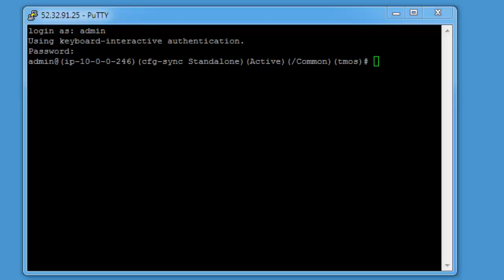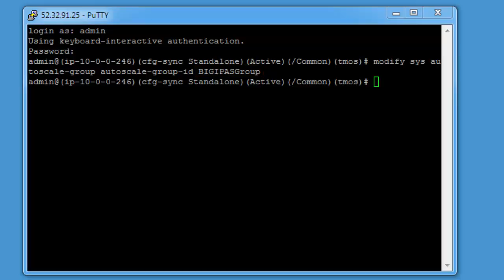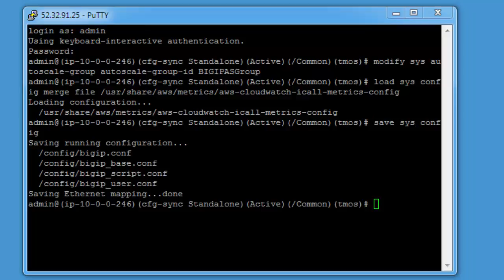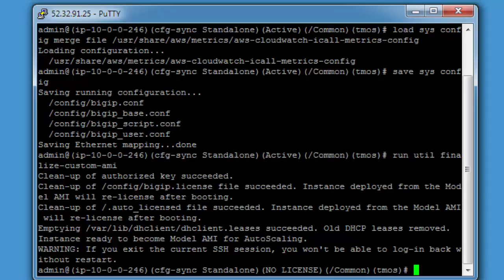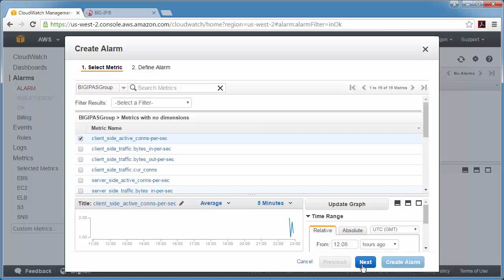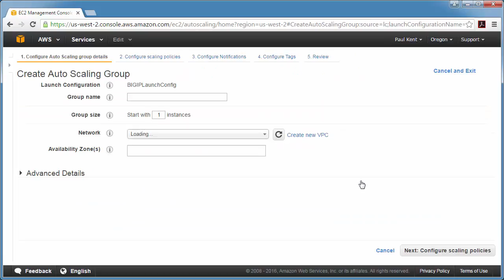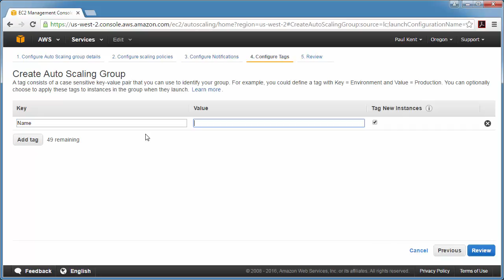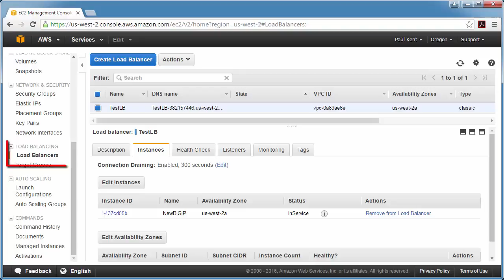BIG-IP VE Auto Scaling in AWS – BIG-IP VE Instance Auto Scaling (part 4 of 4)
In this video, learn how to configure auto scaling for BIG-IP VE instances in AWS. The tutorial covers essential steps including using TMSH commands to set up an auto scaling group, sending metrics to AWS, and creating an Amazon Machine Image (AMI) after finalizing your instance. Ensure you have previously configured your IAM user and elastic load balancer for a smooth setup process. Follow along to automate the scaling of your BIG-IP VE instances effectively.